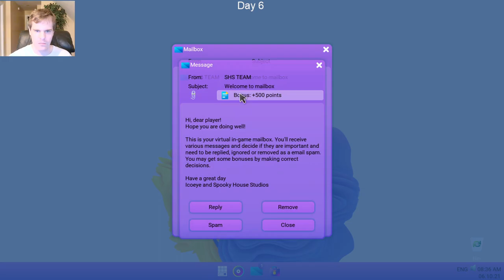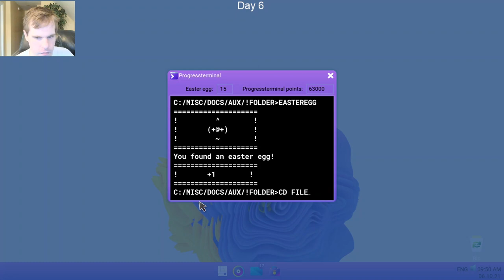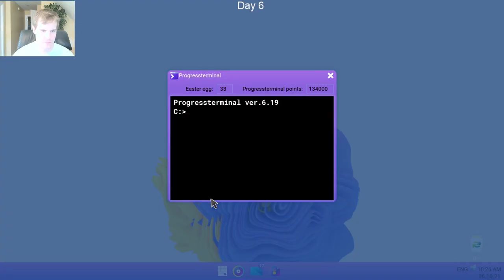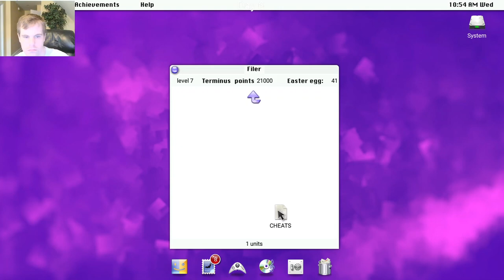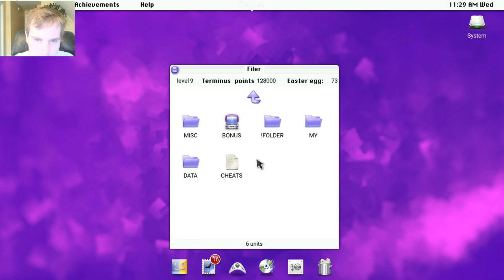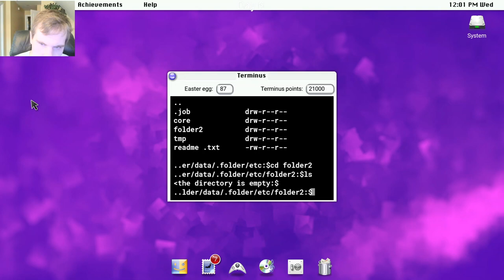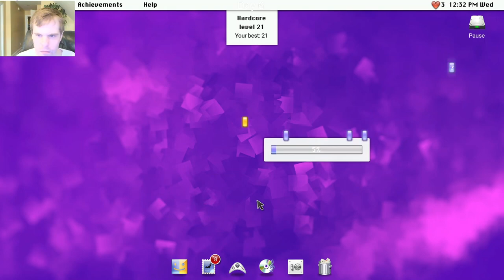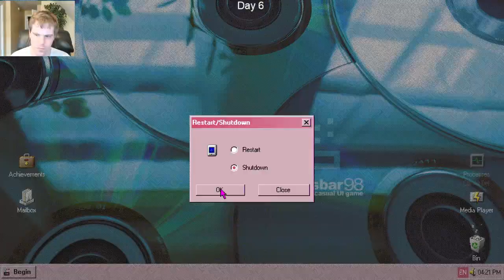Let's Play Progressbar95 - Episode 78: 30 Days of Halloween Day 6